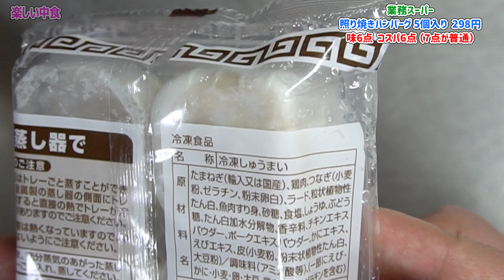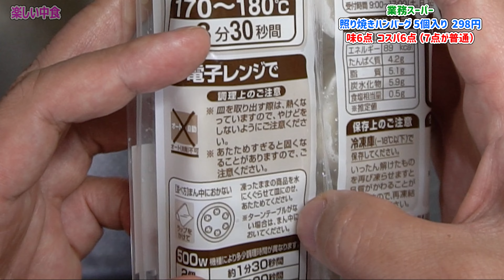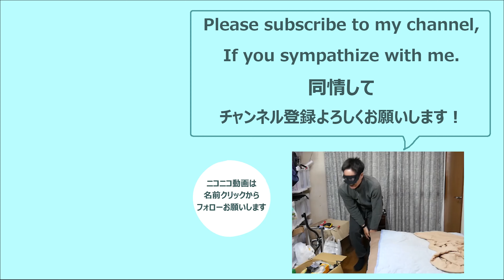【業務スーパー】ニッスイの冷凍 大粒肉焼売が128円で安くてちゃんとうまい